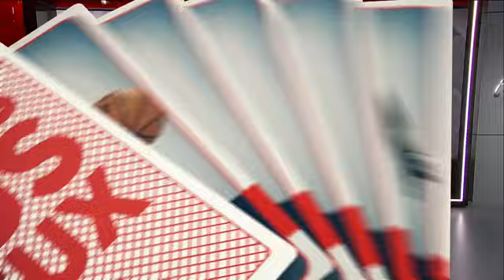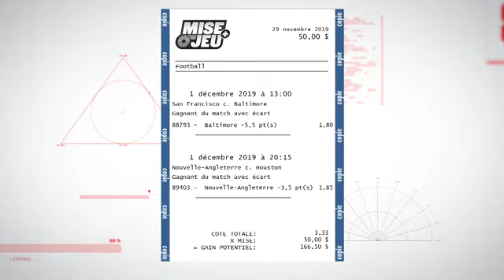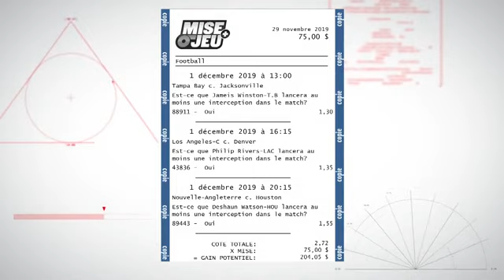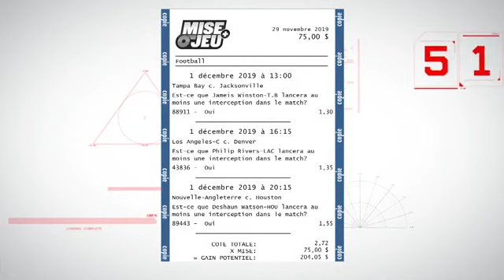Faites vos jeux avec Stéphane Morneau | Football NFL, 30 novembre 2019.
MONSIEUR Le Pronostiqueur Morneau du site Balle Courbe a connu un très bon weekend de pari sportif Football de la NFL.

Retour à la base avec 3 nouveaux billets fictifs plus classiques.